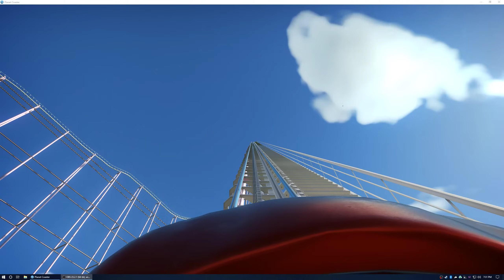Euthanasia Roller Coaster POV Planet Coaster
I edited my original version to improve ride reliability.  This is Euthanasia built in Planet Coaster.

Thanks for the One Million Views folks!  I appreciate the support!

Thanks for the positive feedback!

I am continuing to add new videos on a regular basis as I have time!